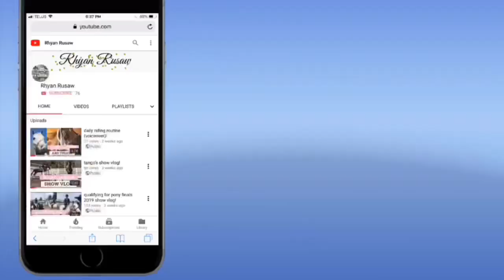barn vlog! (vlog #50)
a great few rides and of course some of brookes video skills